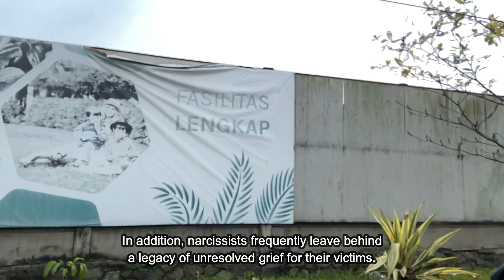The Warning Signs You're Enabling a Narcissist's Self Obsession and Keep Feeding Them | NARCSISST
Dealing with a narcissist can be a challenging and draining experience, not only for their constant need for attention and validation but also for their emotional cruelty and manipulation. Narcissists are known for their obsession with themselves and their relationships, which can have negative consequences for those around them.

You may be unwittingly feeding a narcissist's obsession through constantly catering to their needs and desires. This may include constantly giving them attention, validation, or recognition. While this may seem like the right thing to do, it only serves to feed their need for constant validation and reinforces their sense of superiority. Another way in which we may feed a narcissist's obsession is by being too accommodating to their criticism or negative comments.